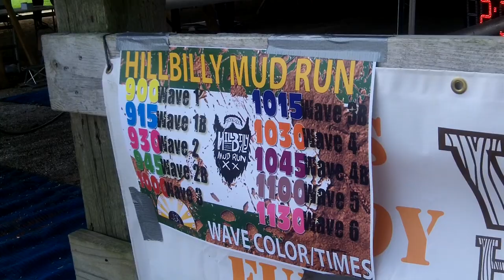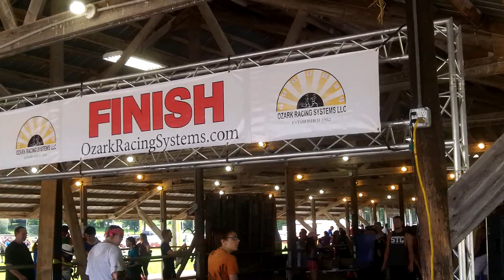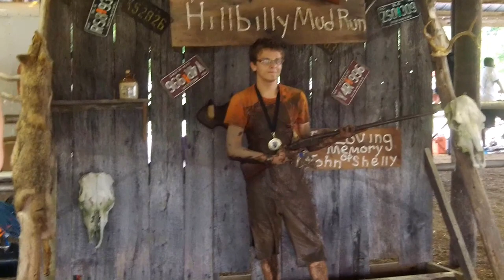Hillbilly Mud Run Ozark Missouri 2016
The Hillbilly Mud Run is a challenging 5K run with hills, up to 15 obstacles, 4-foot walls with mud, tunnel crawls, slippery hill climbs, and oodles of mud pits! Race individually, or as a member of a 3 or 4-person team. We created The Hillbilly Mud Run to test your ability to run, climb, jump, crawl, & muscle your way through the most Hillbilly 5k Mud Run Created!

As a Hillbilly Mudder you will have to conquer whatever obstacles get in your way and test your all around toughness, strength, stamina, fitness, and mental determination. Upon your victory you will have earned your place in the Hillbilly world. Then you can celebrate with friends, food, music, a Samuel Adams beer*, and a muddy fist in the air! All while benefiting a GREAT cause!

~ Buddha   : )